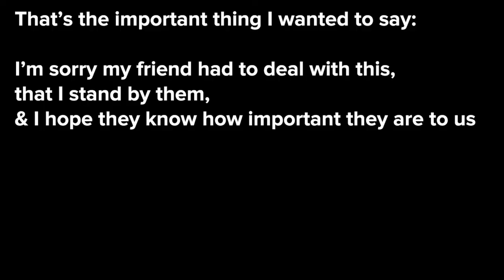We need to fix academia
Talking about important issues: racism, caring about people, and making science a better place to work. Also ducks.

I wanted to talk today about workflow, writers block, productivity, etc, but instead we're taking a moment to discuss some important issues. We need to fix academia to create a safe and engaging community for everyone. As a white man, I have been blessed and privileged in this world beyond anything I deserve, and I owe it to the world to help fix the problems that put and keep other people down.